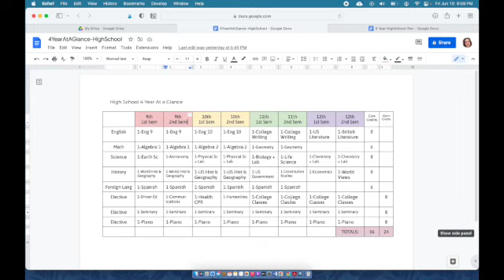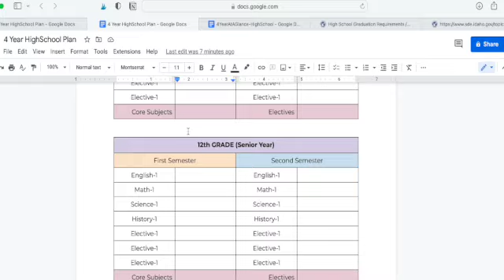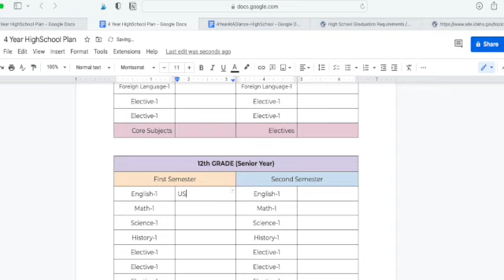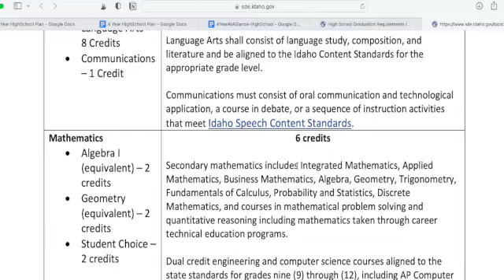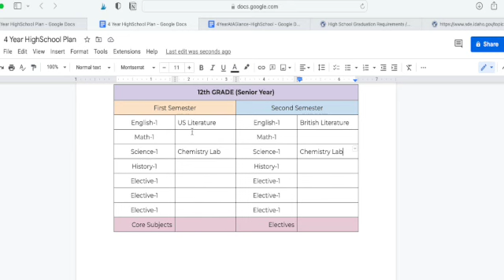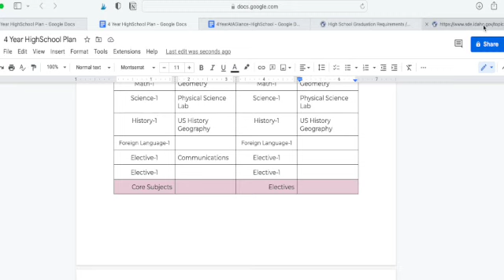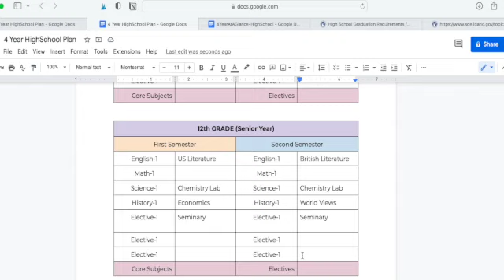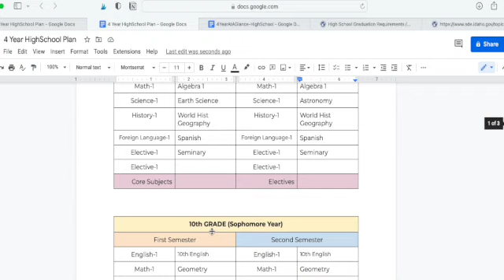Plan for High School (Homeschooling Teens)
🌼🌼🌼 Today we are talking planning for those awesome high school years in our homeschool. Yes, homeschooling in the high school years is not as scary as you think. Making a plan for those 4 years of high school, will make all the difference in the success of your teens school time in homeschool. I LOVE to homeschool in the high school years! It truly is one of those secret sauces that helps your teens find their unique path in life and to start planning for those crucial years of discovery and becoming an adult. So don't miss this video and see how easy it is to plan for the 4 years of high school. You can do this!!

If we are meeting for the first time, hello! My name is Jana and I am passionate about helping parents find joy in their homeschooling journey and to help them learn how to homeschool. If I can homeschool, YOU can too!

I am a veteran homeschool mom of eight children that has been homeschooling for over twenty years. AND I am still homeschooling my youngest two! I truly appreciate you being here and I hope I can be of help in your homeschooling journey. 🌼